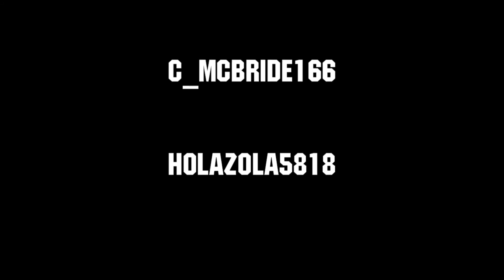Remote Match 9 ULTIMATE GOAL FTC University Challenge Team UNLV Robotics